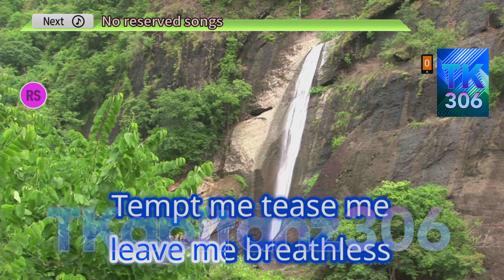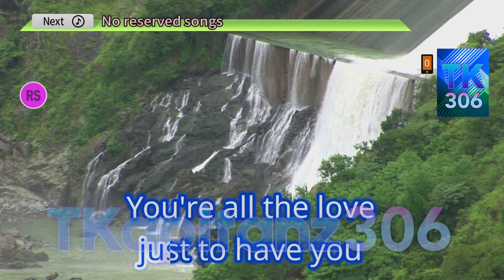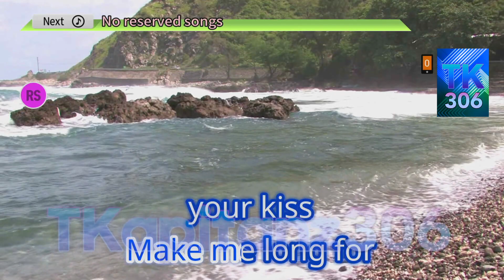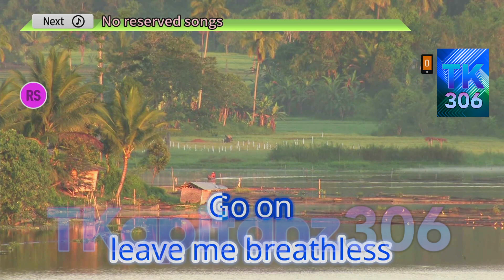Breathless by The Corrs Karaoke TJ Supremo (Minus One/Instrumental)